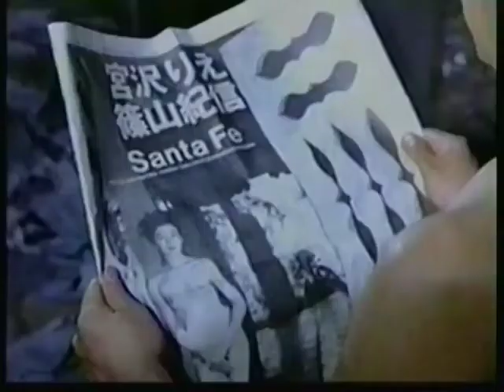Terminator japanese version terminator 2#ターミネーター2#parodia